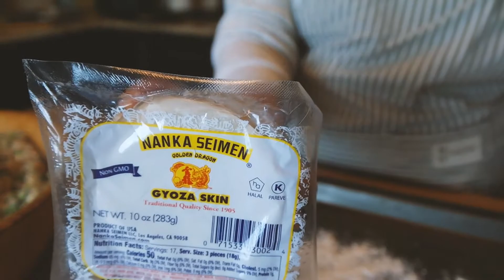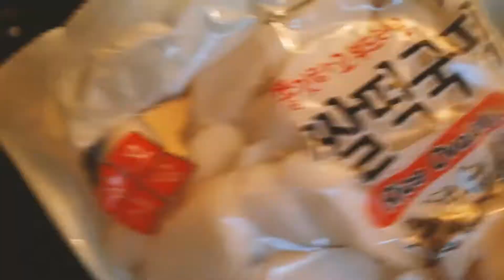How to make rice cake dumpling soup 새해를 맞아 떡만두국 만들기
How to make rice cake dumpling soup for the New Year 새해를 맞아 떡만두국 만들기
만두재료
만두피
부추
잡채
두부
숙주나물
양파
간고기
양념
달걀
3큰술간장
1큰술 액젖
2큰술 미림
2큰술 참기름
1큰술 설탕
1큰술 소금
1큰술 후추
1큰술 간마늘

떡만두국
멸치국물내기
가래떡과 만두를 넣고 간은 국간장 2스푼으로 후추조금 하고 다시다 1스픈
계란풀어주고 파넣어준다
김가루 깨소금으로 마무리

Dumpling ingredients
Dumpling skin
chives
Japchae
tofu
Bean sprouts
onion
Ground meat
Seasoning
1 egg
3 tbsp soy sauce
1 tbsp liquid milk
2 tbsp mirin
2 tbsp sesame oil
1 tbsp sugar
1 tbsp salt
1 tbsp pepper
1 tbsp ground garlic

Rice Cake Dumpling Soup
make Anchovy broth
Put the rice cake and dumplings, seasoned with 2 tablespoons of soy sauce, a little pepper, and 1 tablespoon dashi
whisking the egg and add green onion
Finish with seaweed powder and sesame salt